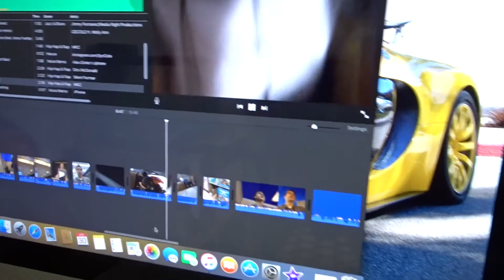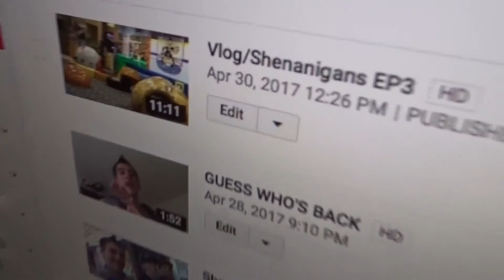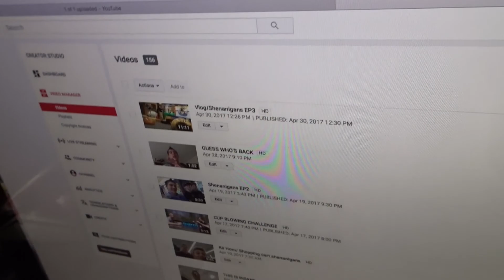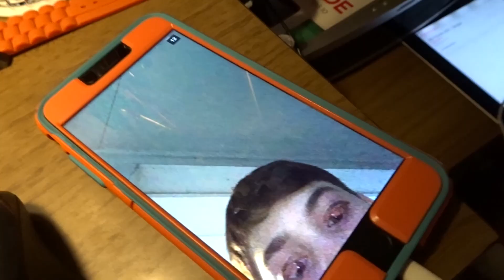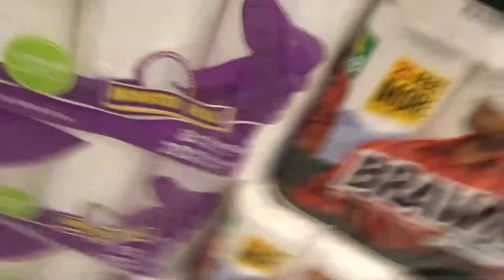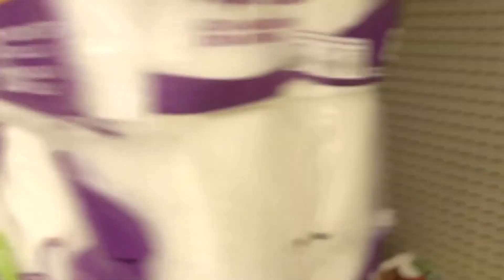Home Depot:Stop&Shop fort:Shoutouts